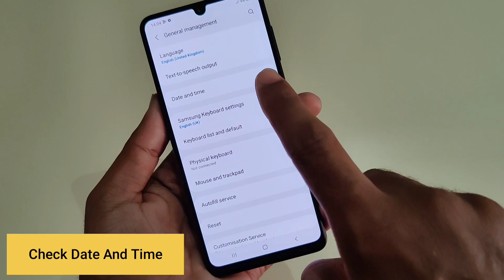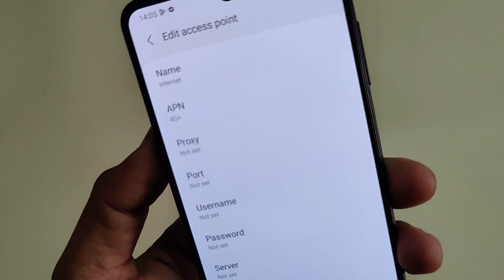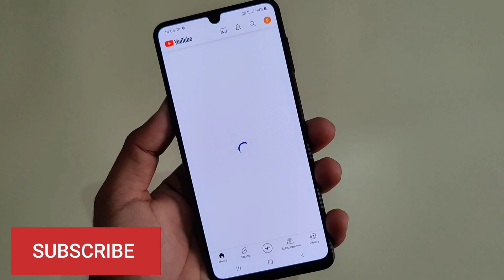Galaxy M13 Slow Internet Fix | Samsung M13 Internet Settings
Samsung Galaxy M13 Data Not Work Fix This Problem.